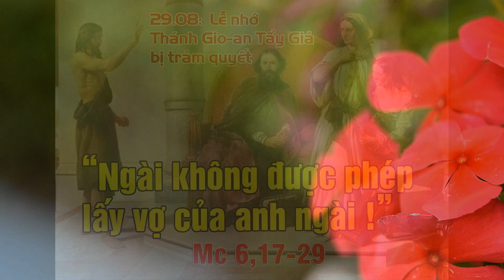Suy Niệm Lời Chúa, Thứ Năm Tuần XXI Thường Niên (29/08/2024)